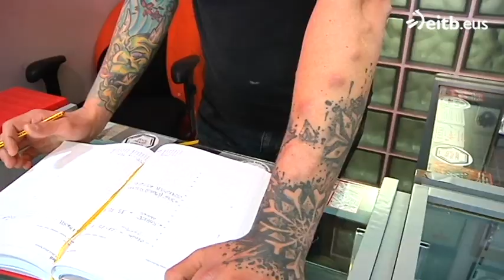Implantes de silicona bajo la piel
A Alex, de Clandestine BodyArt, le apasiona la modificación corporal: tatuajes, implantes... Lleva 10 piercings, 3 implantes e innumerables tatuajes. Alex trajo a Euskadi los implantes de silicona bajo la piel